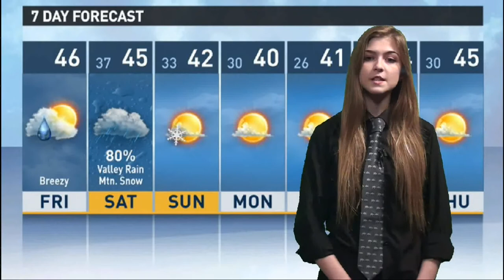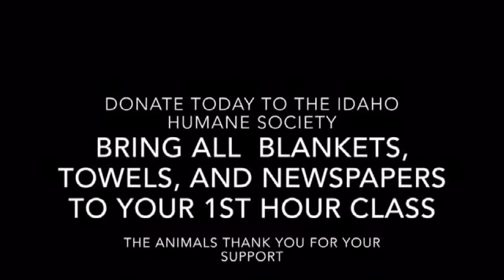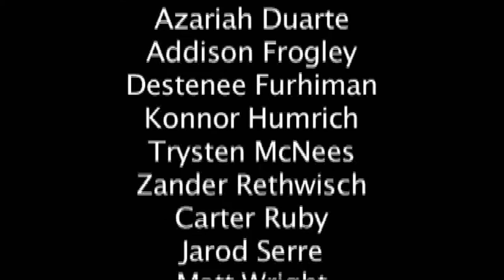1.22.2016 Announcements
Daily video announcements featuring information on DECA and Bowling Club.